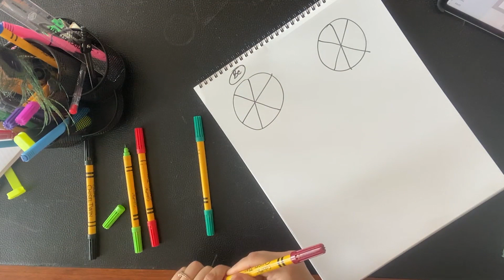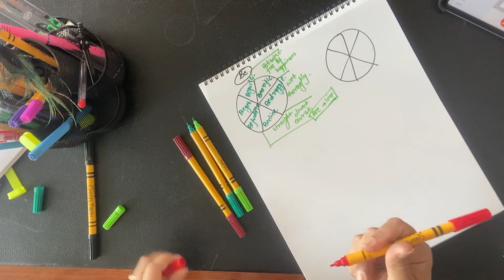GRE Vocab by Apurva Video - 5 (BE)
Detailed video explanations for EVERY GRE related word, How to use them and easy on your wallet while you study for the GRE.

Will teach you what it means and how to use it!

GRE Vocab by Apurva video series tackles major vocabulary word in each episode so you can learn the word quickly and remember its meaning the next time you see it.

We will have you using new vocab words like an expert in no time. After you watch, leave a comment using today’s vocab word in a sentence.

Practice is key!

Looking for more GRE Vocab resources to help you study? We’ve got you covered.

Click the link below for pictures of notepad.